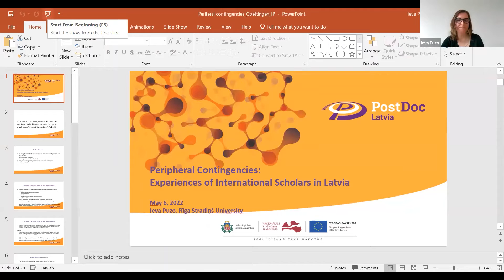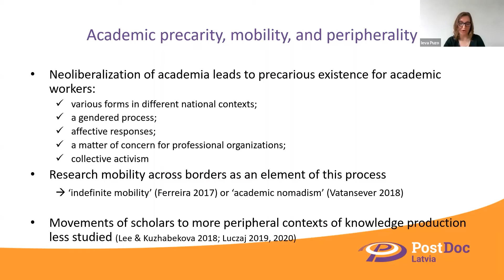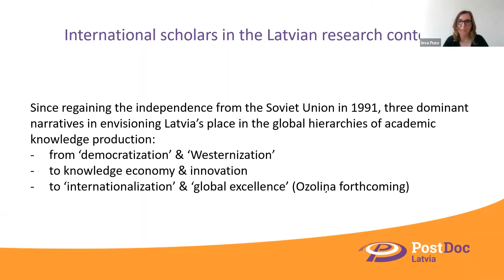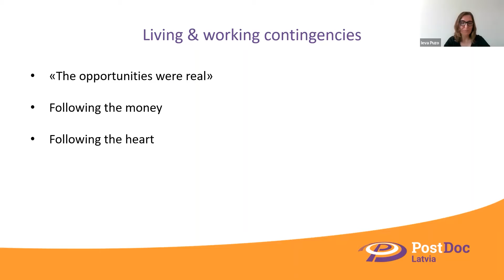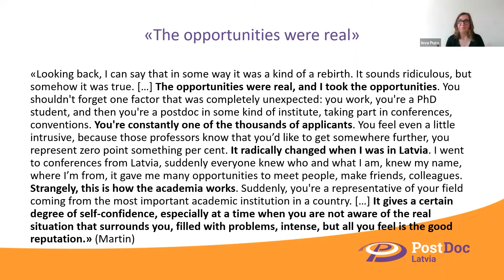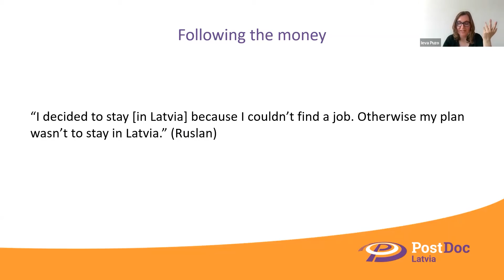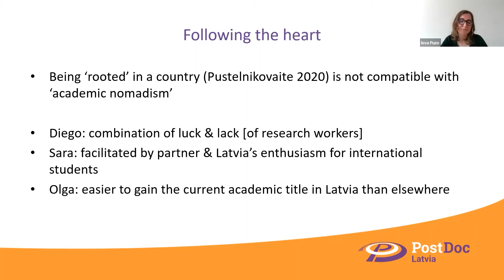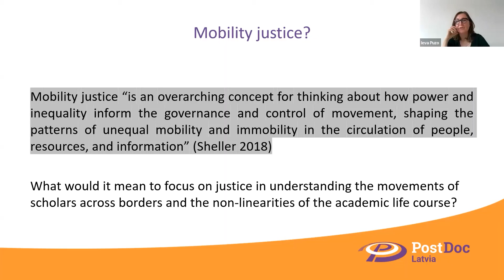Peripheral Contingencies: Examining the Experiences of International Scholars in Latvia (06.05.2022)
by: Ieva Puzo (postdoctoral researcher at Rīga Stradiņš University, Latvia)

In this lecture, I examine the notion of academic life course from the perspective of international scholars in Latvia—a research system in the European East characterized by fragmentation, limited funding, and projectarization, yet also visions of increased international visibility and competitiveness. The starting point for the discussion is the inherent contradiction embedded in the contemporary regimes of knowledge production: while the ideal of gaining a permanent, stable job in academia remains aspirational, fixed-term contracts and uncertainty are the reality for an increasing number of research workers around the world. Mobility across borders is a crucial element of this tension: it is part of the academic life course that is supposed to lead to a permanent job in the future, yet often turns into an indefinite process of moving from one country and institution to the next one. Based on semi-structured interviews with international scholars in Latvia as well as other ethnographic data, I examine how this contradiction may be experienced in more peripheral contexts of academic knowledge production. Through the narratives of my interlocutors, I suggest that international scholars in Latvia encounter both heightened job insecurity and, simultaneously, professional and personal opportunities.